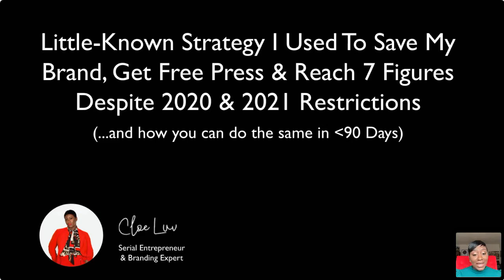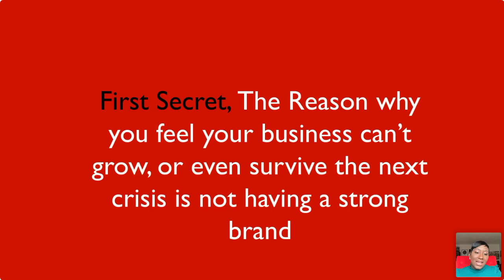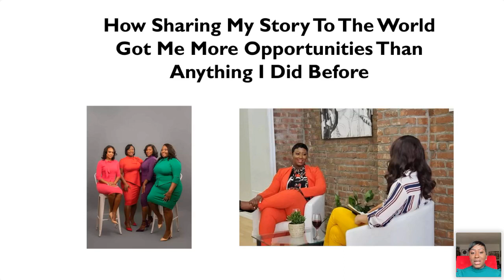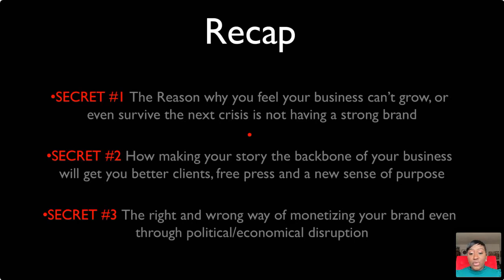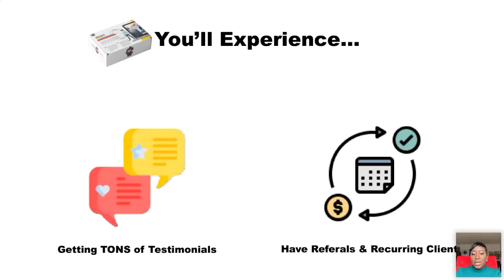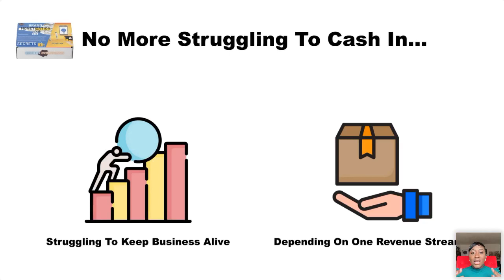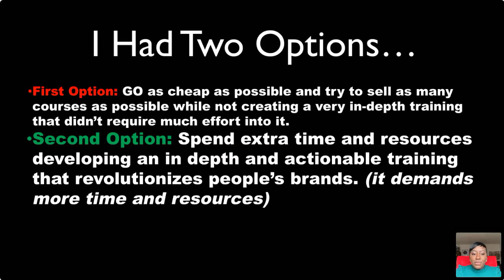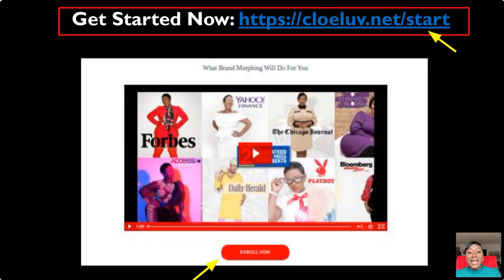Discover the secrets to a brand that withstands any hardships!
Building a strong brand has always been important and has a big impact on the success of your business. In this video, I discuss the importance of branding with a live focus group.

In this video:
- What is a brand
- How to create an authentic brand
- Important decision when creating a brand
- Graphics/color palette
- Other factors important to creating a strong

// S U B S C R I B E/ LIKE / COMMENT/ SHARE

The Brandin Handbook

Today’s video is all about how to build a  brand, how to create a brand on youtube and how to steps to effectively brand and formulate a strong brand.

// Cloé Luv

Cloé Luv is the visionary behind Brooklyn coworking space, Cloés Corner, and founder of 501c3 non-profit organization, Women With Voices – a powerful movement helping large numbers of women achieve their professional and financial goals. Through the Cloe's Corner co-collaborative and co-working space in Brooklyn, New York, Luv's organization, Women With Voices, provides peer-based support, entrepreneurial resources, financial education, and business seminars to advance women across all industries and ethnicity.
Cloé Luv is also the C.E.O of a musical production powerhouse titled "Brook Brovaz" located in Brooklyn New York, where she manages a team of music producers, Dj's and engineers whose has graced some of the entertainments top physical & online publications. Her company has worked with major fashion brands & corporations like Target, Dr Jays, and Mercedes Benz. Cloés company has also worked with some of the hottest up & coming to multi-Platinum, Grammy Award-winning artists and service musical compositions to major companies in TV, Film, Ads and Video Games.

Cloé Luv is a representative of the new face of America. Her many ventures are an organic outgrowth of her entrepreneurial acumen. Former New York City Mayor, Michael Bloomberg’s team, recognized the work Cloé has done in the community serving women and minorities.and teamed with her by setting up their Brooklyn field office campaigning at her Cloe’s Corner establishment.